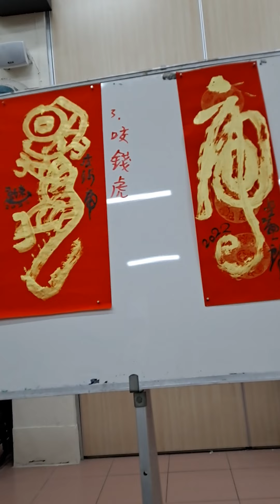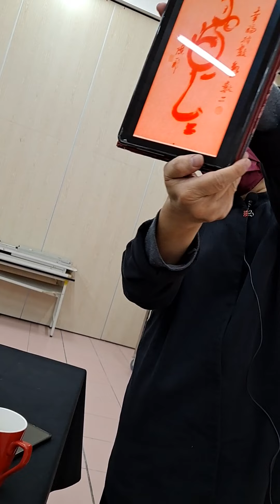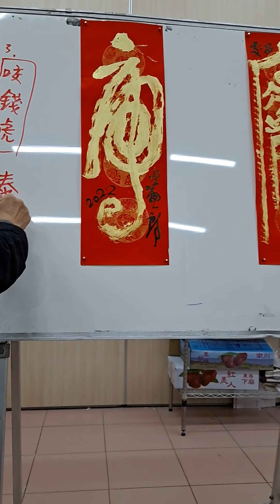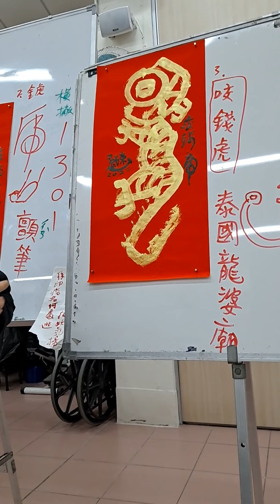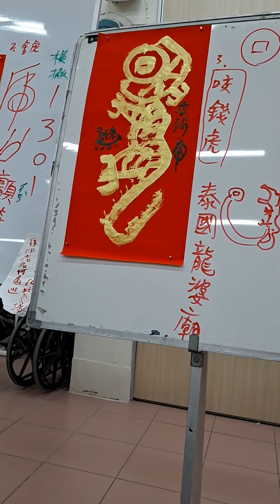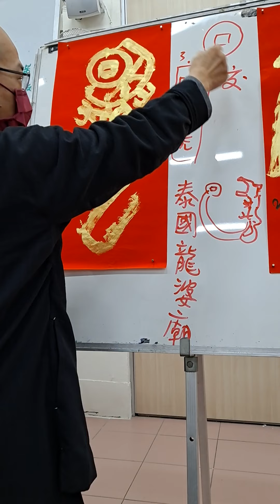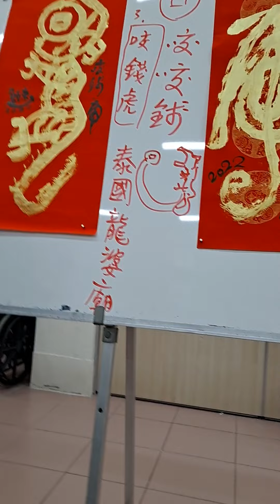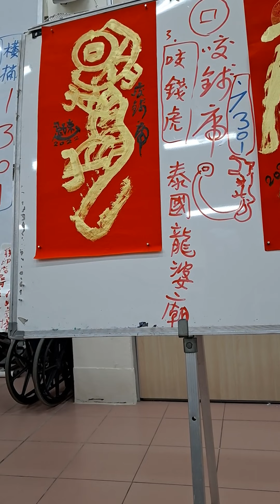20220110陳一郎師分享「咬錢虎」組合字創意、講解草書字形